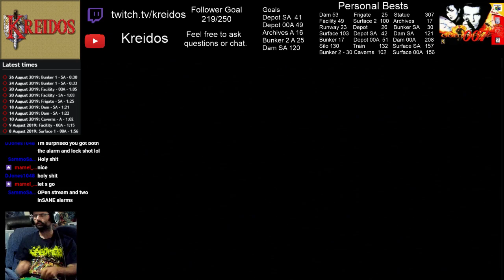Dam SA 1:20 - Kreidos